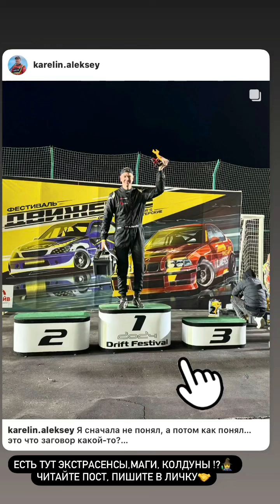Алексей Карелин (Instagram stories от 15.05.24)